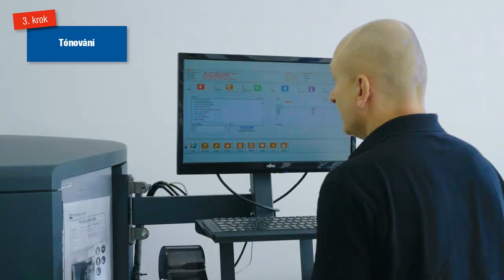Dům barev inspiruje - Tónování na prodejnách - Snadno a rychle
Pokud si i vy chcete prozářit domov barvou svých snů,  navštivte prodejny Dům barev a my vám natónujeme barvu na přání. Snadno a velmi rychle. V dnešním videu si ukážeme, jak se tónuje barva do interiéru. V našich tónovacích centrech vám však umíme namíchat i fasádní barvy, omítky, barvy na kov a dřevo. Naši specialisté vám na místě poradí s výběrem vhodné nátěrové hmoty i odstínu.